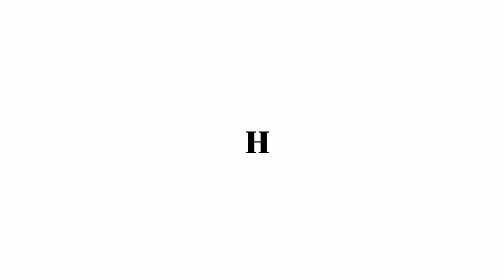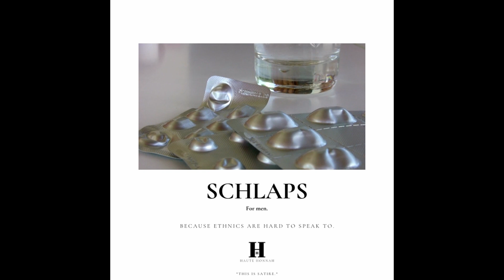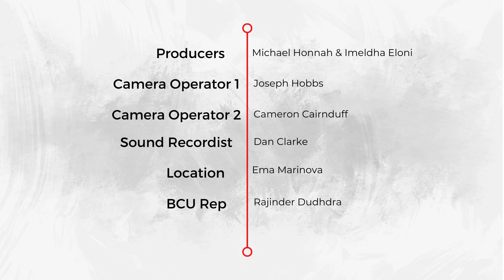EMPTY TALK EPISODE EIGHTEEN: BCU ROUNDTABLE SPECIAL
In this episode, Michael and Imeldha invite practitioners in the industry to discuss and explore the topic of diversity, what it means to them and how they can move forward and still create freely!

Haute Honnah would like to thank Birmingham City University and DSMN for this!

You can find Haute Honnah presents: Empty Talk on Spotify, Apple Podcasts and Google Podcasts!